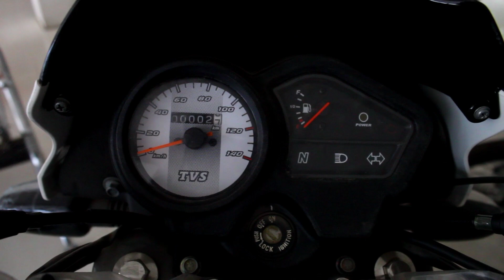2021 TVS Sport Bs6 Price on road ✅ Tvs sport gadi | tvs sport bike price bataiye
tvs sport bs6 2021 review

tvs sport bs6 price

new 2021 tvs sport gadi

tvs sport bike kitne ki hai

tvs sport gadi dikhaiye

sport gadi kitna average deti hai

sport gadi dikhaiye

sport bs6 vs Splendor bs vs hf Deluxe bs6

sport bike price

sport new video